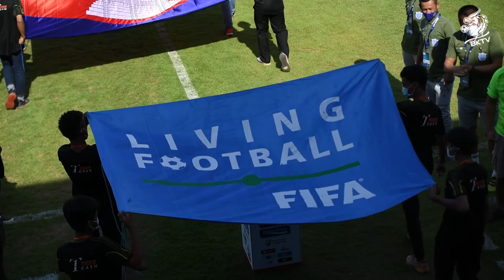ANGKOR TIGER VS BOEUNG KET | MCL 2021 | WEEK 03